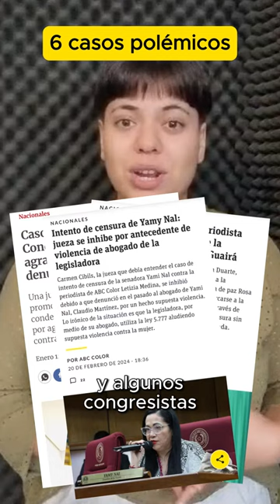Preocupaciones sobre la tergiversación de la ley 5777/16 en Paraguay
¿Sabías que una ley para proteger a las mujeres contra todo tipo de violencia puede ser utilizada legalmente con otros propósitos afectando nuestra libertad de expresión?